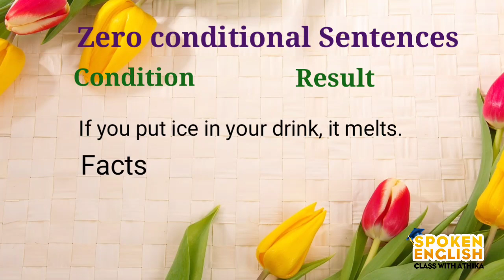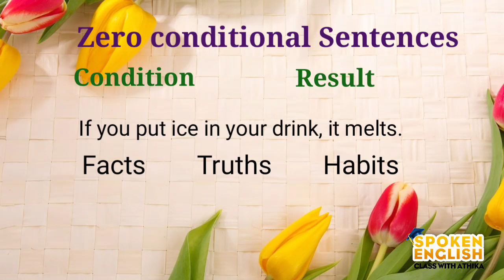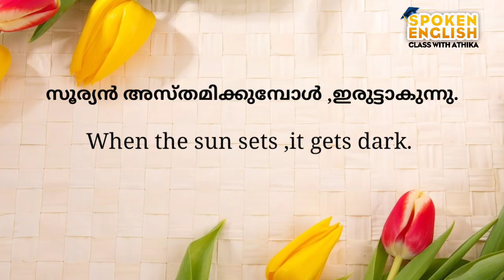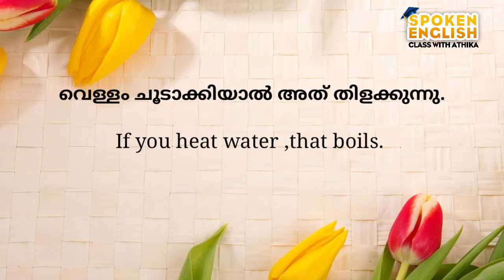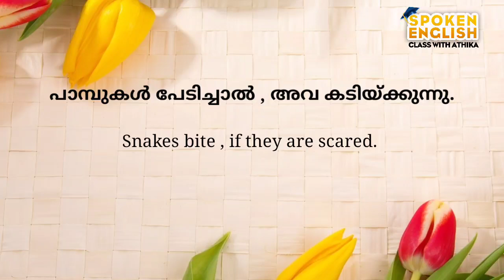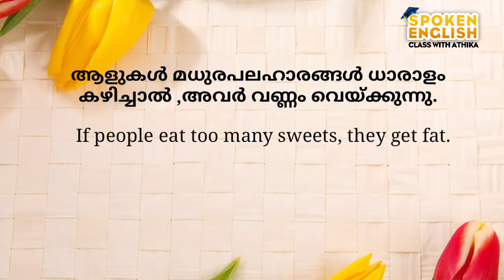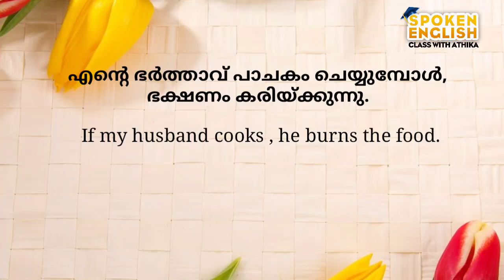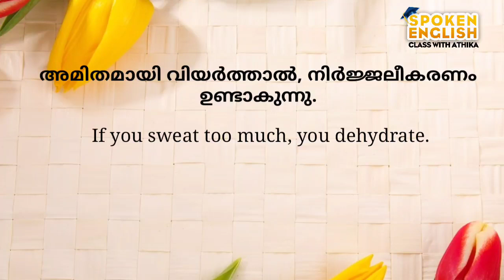/Use of if/Zero conditional Sentences/English speaking practice/